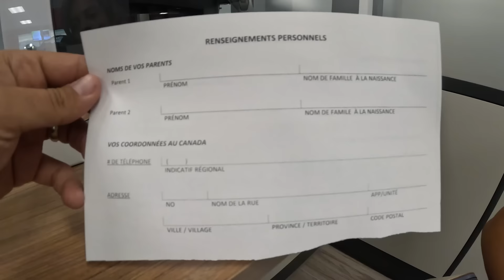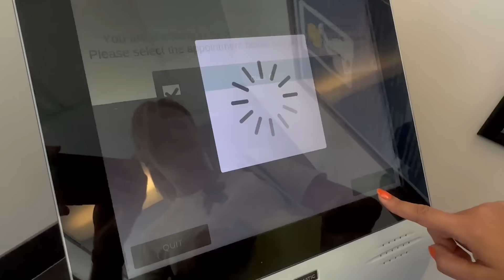TEK SEFERDE KANADA EHLİYETİNİ AL | G FULL İÇİN PÜF NOKTALAR | Kanada'ya Göç B5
kanada İçin TEK SEFERDE EHLİYET ALMAK İSTİYORSANIZ EKRAN BAŞINA.. Aksi takdirde tek seferde almanız hemen hemen İMKANSIZ!.. :) Bu bir gerçek :)

Naaaaaaassılsınız Rhino Ailesi, Ben Sertaç Kemiksiz, Kanalıma Hoş Geldiniz! :)

KanadadaEhliyet Almak

Kanada'da ehliyet almak, bu ülkede yaşayan veya uzun süreli olarak ikamet eden herkes için önemli bir adımdır. Bu makalede, Kanada'da ehliyet almak için gereken adımları ve süreci ayrıntılı bir şekilde inceleyeceğiz.

1. Ehliyet Türleri

Kanada'da ehliyet almak isteyenler için iki temel ehliyet türü vardır: Geçici (G1 veya G2) ve Tam (G) ehliyetler. İşte bu iki türün temel farkları:

G1 Ehliyeti: Kanada'da ehliyet almak isteyenler genellikle ilk olarak G1 ehliyetini alırlar. Bu, yeni sürücülere verilen geçici bir ehliyettir ve sınırlı bir şekilde kullanılır. G1 ehliyeti sahipleri yalnızca bir deneyimli sürücü eşliğinde araç kullanabilirler.

G2 Ehliyeti: G1 ehliyetini alan sürücüler, belirli bir süre boyunca deneyim kazandıktan sonra G2 ehliyetine başvurabilirler. G2 ehliyeti, daha fazla bağımsızlık sunar, ancak hala bazı sınırlamaları vardır.

Tam (G) Ehliyet: G2 ehliyetini belirli bir süre boyunca sorunsuz bir şekilde kullanıldıktan sonra, sürücüler tam kanadaGehliyeti ne başvurabilirler. Bu ehliyet, herhangi bir sınırlama olmaksızın araç kullanma izni verir.

2. Başvuru Süreci

Kanada'da ehliyet almak isteyenler için başvuru süreci genellikle şu adımları içerir:

Yaş Şartları: Kanada'nın farklı eyaletlerinde yaş şartları farklılık gösterebilir, ancak genellikle G1 ehliyeti için en az 16 yaş, G2 ehliyeti için ise en az 18 yaş gerekmektedir.

Sürücü Kursları: Kanada'da sürücü kurslarına katılmak genellikle zorunlu bir gerekliliktir. Bu kurslar, trafik kuralları, güvenli sürüş teknikleri ve ehliyet sınavlarına hazırlık konularını içerir.

Sınavlar: G1 ehliyeti almak isteyenler, yazılı bir sınavı geçmek zorundadır. G2 ve Tam (G) ehliyet için ise yazılı ve pratik sınavlar gerekebilir. Sürücü Deneyimi: G1 ehliyeti sahipleri, belirli bir süre boyunca G2 ehliyeti almak için deneyim kazanmalıdır. Deneyim süresi eyaletlere göre değişebilir.

Başvuru ve Ücretler: Ehliyet başvurusu yaparken, gerekli evrakları hazırlamak ve başvuru ücretlerini ödemek gerekmektedir. Başvuru süreci eyaletlere göre değişebilir, bu nedenle yerel yönergeleri takip etmek önemlidir.

3. Ehliyetin Sınırlamaları

Kanada'da ehliyet alan sürücüler, ehliyet türüne bağlı olarak belirli sınırlamalara tabi olabilirler. Bu sınırlamalar, alkol sınırlamaları, yolcu sayısı sınırlamaları ve gece sürüşüne ilişkin kısıtlamalar gibi çeşitli şeyleri içerebilir. Bu sınırlamaları bilmek ve uygun şekilde uymak son derece önemlidir.

4. Ehliyet Yenileme ve İyileştirme

Ehliyetinizi aldıktan sonra, düzenli olarak yenilemek ve sürüş becerilerinizi geliştirmek önemlidir. Kanada'da ehliyet yenileme kuralları ve sürüş beceri geliştirme programları hakkında bilgi sahibi olun.

Kanada'da ehliyet almak karmaşık bir süreç olabilir, ancak bu rehber, başlangıç ​​noktanızı belirlemenize yardımcı olmalıdır. Ehliyet almak için gereken adımları, eyaletinizin özel gereksinimlerine göre özelleştirmeyi unutmayın. Kanada'da sürüş, güvenli ve sorumlu bir şekilde sürüşünüzü sürdürmek için önemlidir, bu nedenle ehliyet alımı sürecini ciddiye almalısınız.

9 MİLYON TL YENİ ARABAM | 500 HP İLE KANA'DA 2. EL ARAÇ ALIMI | Kanada'ya Göç B4